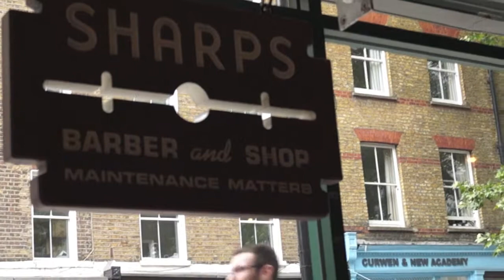Sharps Barber and Shop, Londres - Viaje con Café